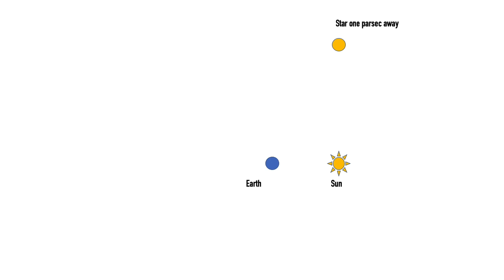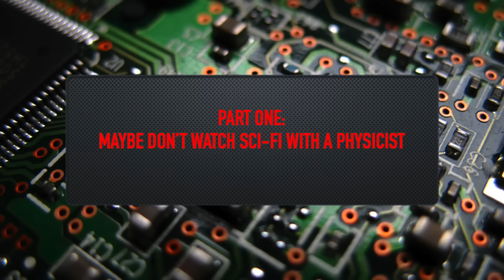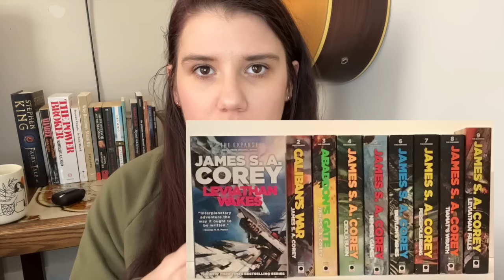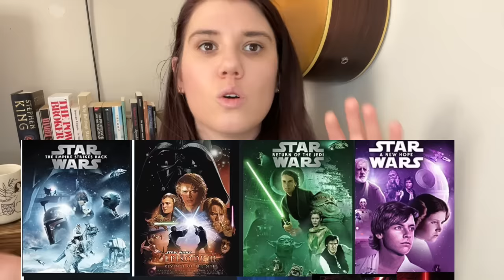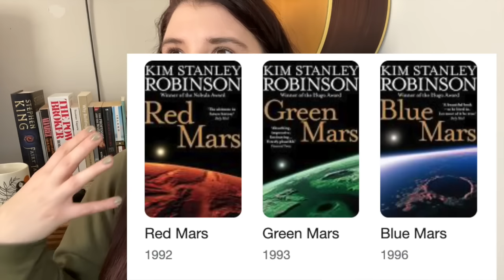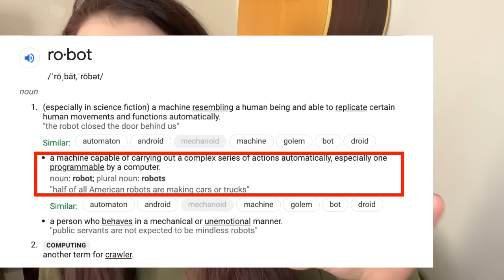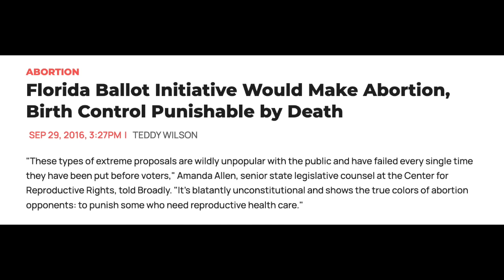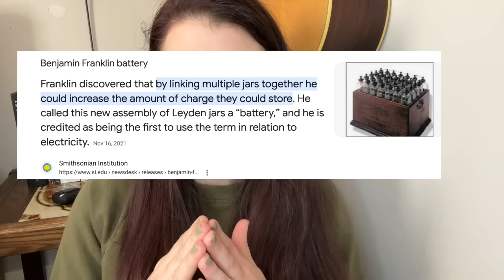humanoid robots belong in the trash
Robots in media --- a real bad.